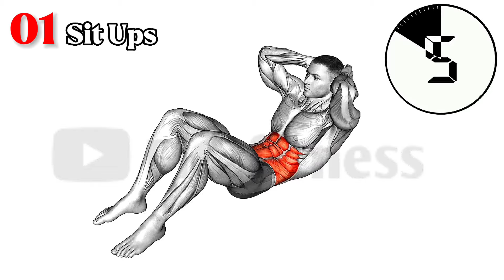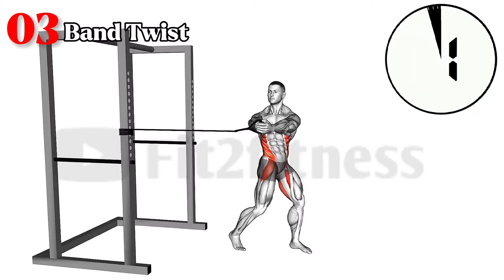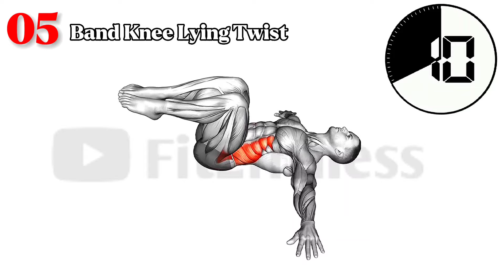Get Six Pack Abs in 30 Days - Home Workout Routine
Your Quries-
Welcome to your 30-day journey to achieving six-pack abs from the comfort of your home  This comprehensive workout routine is designed to target and tone your abdominal muscles helping you build a strong and defined core. No equipment is neede making it perfect for any fitness level

📚 Exercise
0:00 Sit Ups
0:34 Chin to Chest
1:07 Band Twist
1:43 Cable Kneeling Crunch
2:17Band Knee Lying Twist